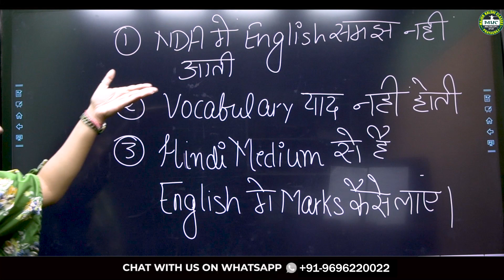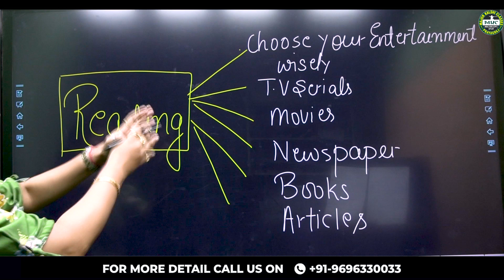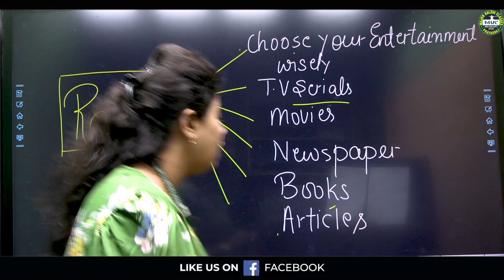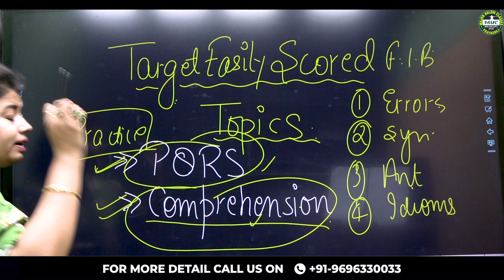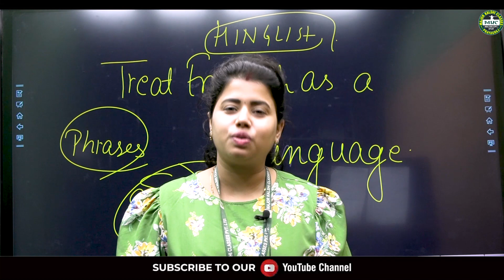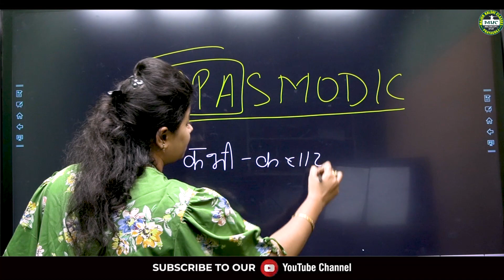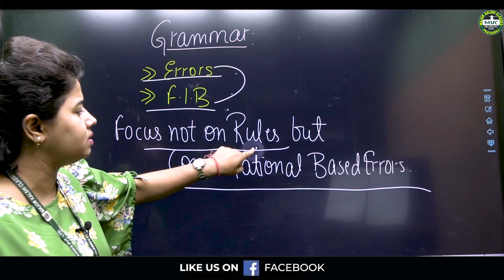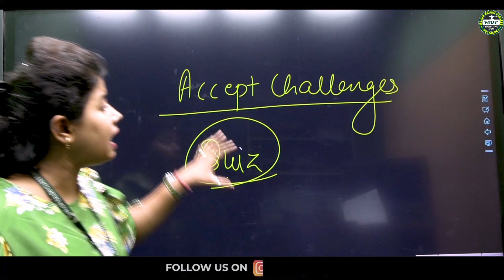How To score 100% Marks In English | 200/200 कैसे लाएं | NDA Exam Strategy By Pranjali mam MKC